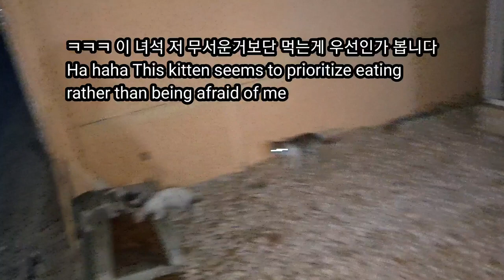사우디 ep82] 이 뜨거운 사막에서 새끼 길냥이들이 이렇게 잘 크고 있어요😊 (사우디 길냥이 이야기)